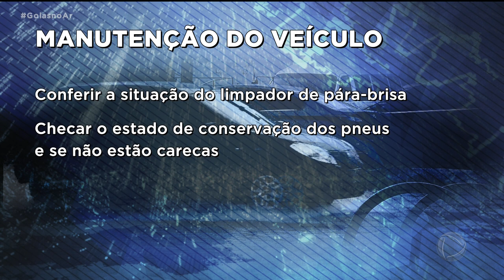CHUVA E DIREÇÃO: CUIDADOS REDOBRADOS E MANUTENÇÃO DO VEÍCULO EM DIA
DIRIGIR COM CHUVA É UM DESAFIO PRA GRANDE PARTE DOS MOTORISTAS. GERA MEDO E INSEGURANÇA. MANTER A REVISÃO DO VEÍCULO EM DIA AJUDA A EVITAR CONTRATEMPOS. E SE PROGRAMAR ANTES DE SAIR DE CASA TAMBÉM PODE EVITAR SER PEGO DE SURPRESA.